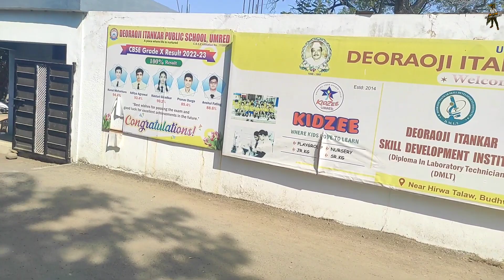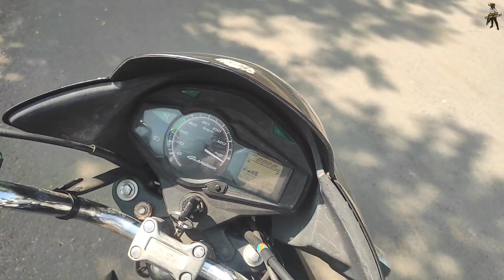My Old School & Jr College 🤩🤗 | SD Melodies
Heyy Guys , I Am Sahil And This Is My 270th Vlog